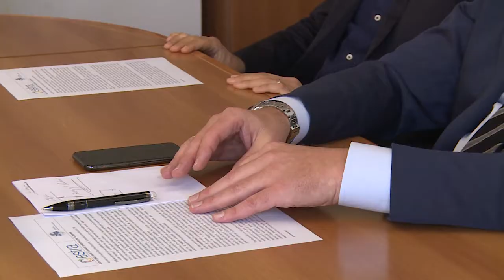Bollette luce e gas, Estra e Cna lanciano la bussola per risparmiare